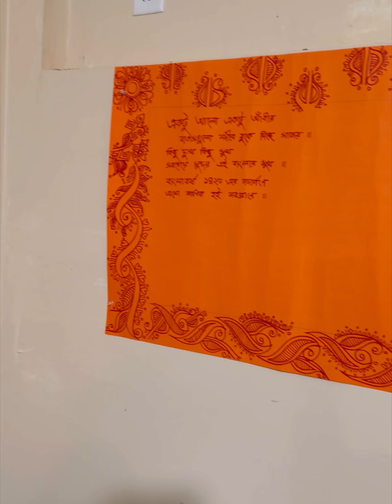আমেরিকাতে আমাদের ঘরোয়া বৈশাখ উদযাপন ॥ ঘরোয়া আয়োজনে বাংলা বর্ষ বরন ॥ঈদ আর বৈশাখ এর আনন্দ যখন একসাথে !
আমেরিকাতে আমাদের ঘরোয়া বৈশাখ উদযাপন ॥ ঘরোয়া আয়োজনে বাংলা বর্ষ বরন ॥ ঈদ আর বৈশাখ এর আনন্দ যখন এক সাথে হয়ে যায় !!